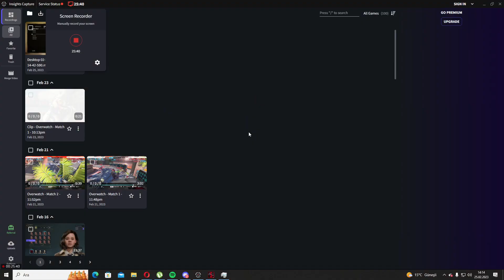Sons Of The Forest Beklenen Oyuna İlk Bakış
Yeni Serimiz ( Sons of The Forest Sizlerler )
➳ Sende Aramıza KATIL ❤